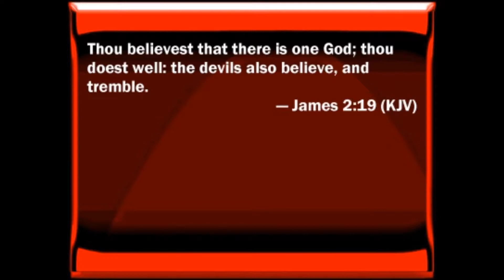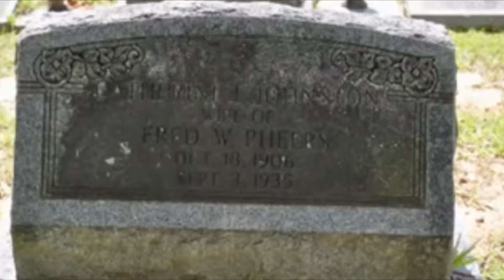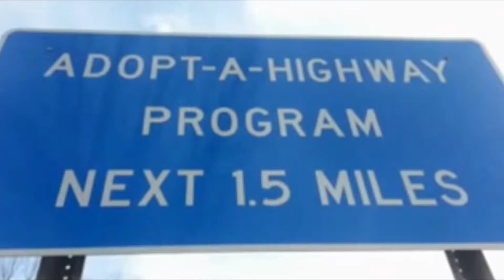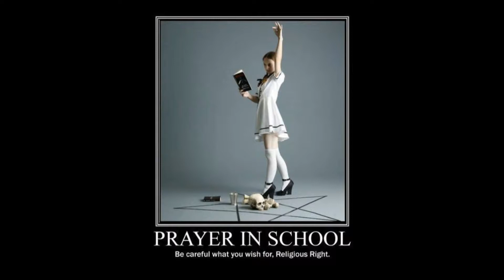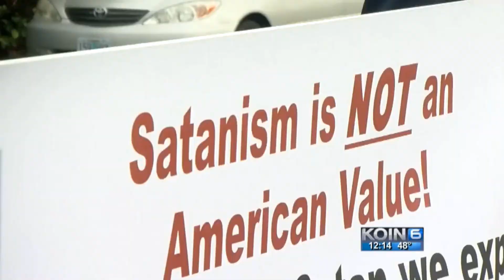Satan On Display - Mississippi 2013, Pink Mass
Here is a problem that I believe people need to be fully aware of.

The satanic temple has grown all all through the world and is, in my opinion completely disgusting and Evil

I hope somehow this problem that exists in American and throughout the world that has made its way into our Public Schools as well as our government and entertainment media will somehow go away and be no more.

I made an entire video series taken mostly from news footage of this growing problem throughout the world.

Please know  this is the most horrifying and  disgusting stuff that I have ever shown since I started sharing the truth in the social media .

I hope people everywhere will learn the truth that this has been going on,  and will turn to God our Creator and His Only Begotten Son Jesus Christ and ask that He will deal with this problem.